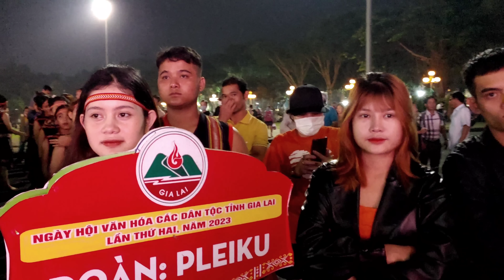{ phần 1 } ĐÊM Ngày hội văn hóa các dân tộc tỉnh gia lai 2023 | siu lan